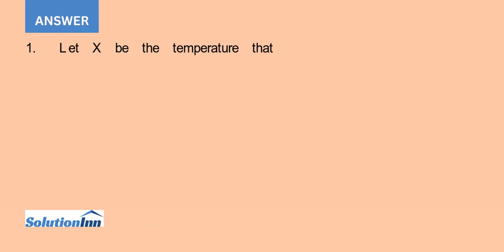A variety of packaging solutions exist for products that must be kept within a specific temperatu...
A variety of packaging solutions exist for products that must be kept within a specific temperature range. A cold chain distribution is a temperature-controlled supply chain. An unbroken cold chain is an uninterrupted series of storage and distribution activities that ...